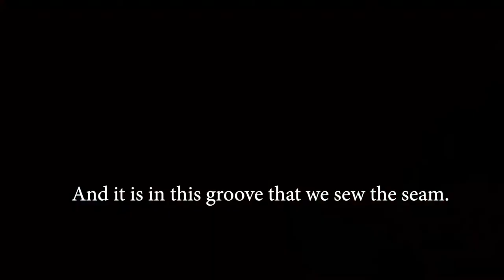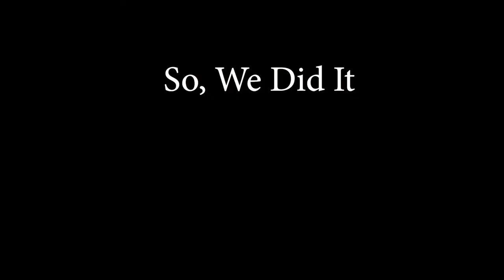how to sew a layer of tulle skirt / skirt with satin ribbon